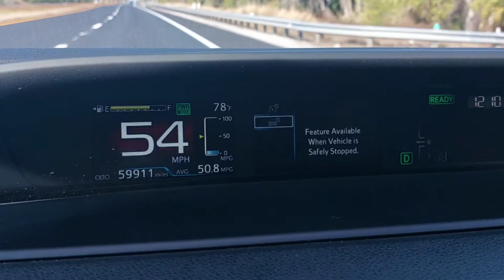2019 Toyota Prius L Eco 0-60mph acceleration.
Alright this is the test we all have been waiting for😆. AC off, traction control off, EV battery at 68% and drive mode set to power.  Quick 0-60 test.